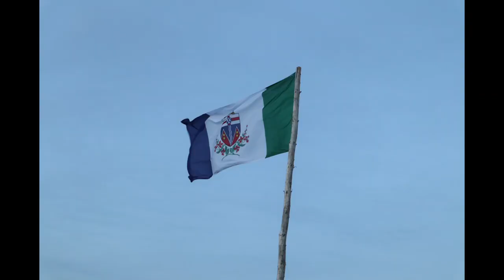Black Duck and Muskrat hunting.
Surf Scooter and muskrat hunting in the flooded Mackenzie Delta.
Pulling log and cutting it out of the creek for cabin repairs
Moose swimming across the Peel ch.
Some bird and bug pictures from trail camera
Yellow berry season
Me and Ethen moving trail camera
Bluberry picking and waiting for caribou